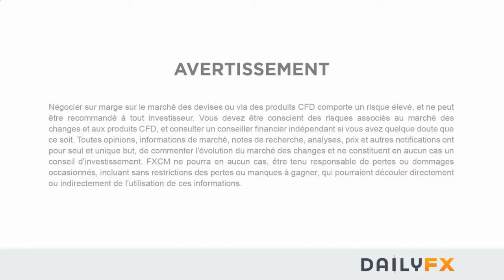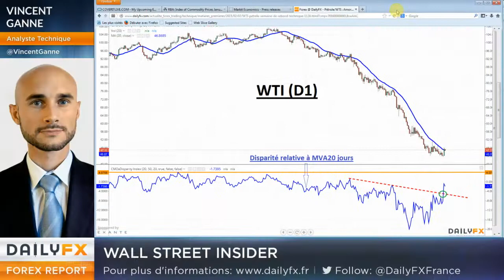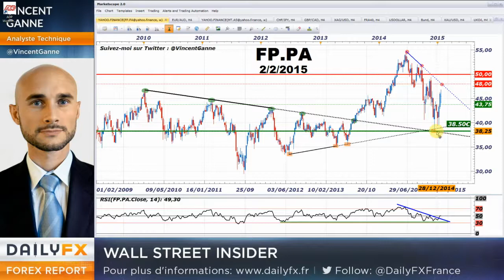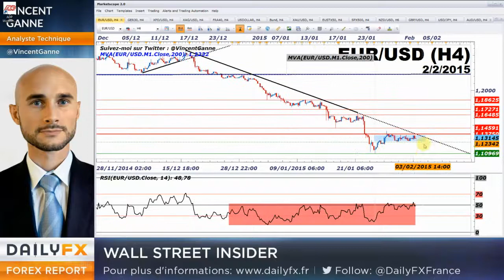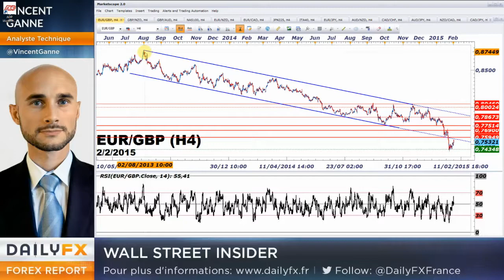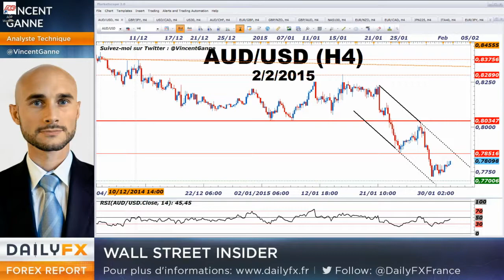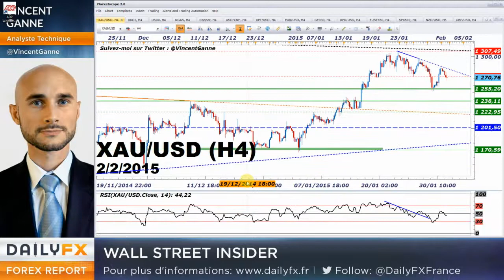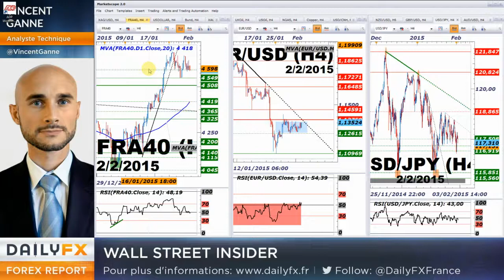Les graphiques intraday H4 - le tour d'horizon